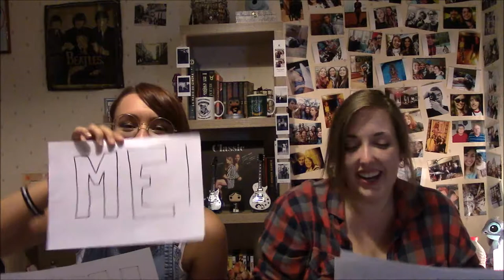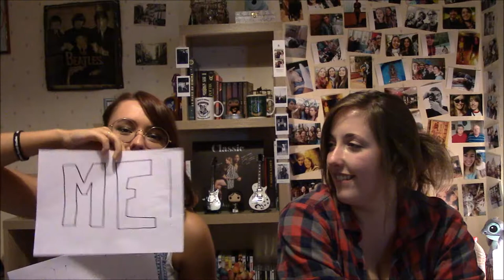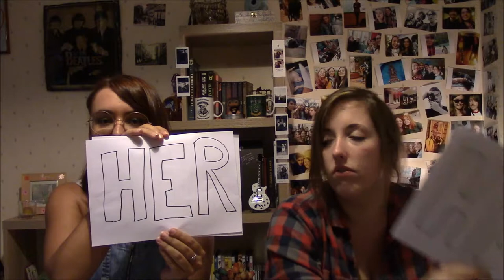"Qui de nous deux ?"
Ah ? Tu regardes la barre d'info ? Genre vraiment ? Bon bah c'est que je t'intéresse un peu alors ! Tu peux donc me suivre si tu le désires sur :